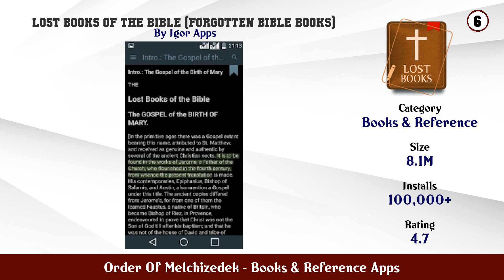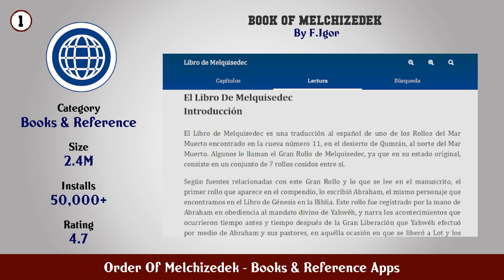Top 10 Order Of Melchizedek Android Apps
In this video we have listed Top Order Of Melchizedek Android Apps. This video is for information and reference purpose only.